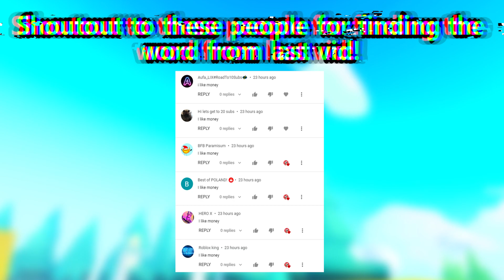HATCHING ALL HUGE CUPCAKES IN PET SIMULATOR X!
Cover Topics -
tips and tricks for mastery update
new mastery update pet sim x
pet sim x huge pets update
pet sim x free cat hoverboard update
how to get free cat hoverboard in pet simulator x
pet sim x mastery update
how to convert mastery in pet simulator
Pet Simulator X (MARCH) CODES *UPDATE!* ALL NEW ROBLOX Pet Simulator X CODES!
The Best Update in Pet Simulator X: Introducing the New Mastery System ⭐ *leaked*
*INSANE CODES* ALL NEW UPDATE CODES IN Pet Simulator X
NO WAY! New Update more leaks of Pet Simulator X!
This *ADMIN HACK* Gives FREE HUGE PETS in Pet Simulator X! (Roblox)
New Pet Simulator X Update Will Break Roblox +1 Million Players
Free Cat Hoverboard & Huge Pets Update in Pet Simulator X..
Pet Simulator X Secret Code Gives FREE CAT HOVERBOARD (Roblox)
*NEW UPDATE* | MASTERIES/ FREE GIFTS | CAT HOVERBOARD? | Pet Simulator X
NEW UPDATE COUNTDOWN IS OUT *Mastery Event* In Pet Simulator X!
Pet Simulator X Update Live! Mastery Level Ups Earn NEW GIFTS & Chance at a HUGE PET!
*LATEST LEAKS UPDATE* Redeem your FREE HUGE PET by just playing in Pet Simulator X (HUGE CUPCAKE)
HUGE CUPCAKE ZADARMO Z DÁRKŮ Axolotls! Pet Simulator X! Pet Simulator X! | Roblox | tNo
hatching all rare pet simulator x
New *FREE* RAINBOW HUGE CUPCAKE in Pet Simulator X (Roblox)
Free GIANT CUPCAKE PET Challenge Update In Pet Simulator X
Hatching All Mythical Pets in Pet Simulator X!
What People TRADE for a HUGE LUCKY CAT in Pet Sim X
hatching all legendary pets in pet simulator x
hatching all mythics in pet sim x